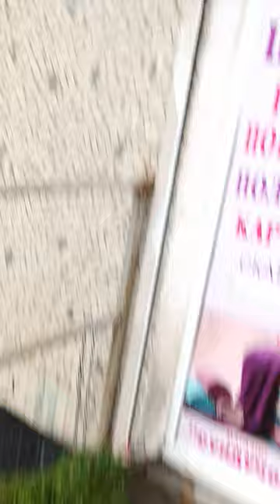Cheers!

Телеграм-канал «Шеринг. Экология. Рациональность»